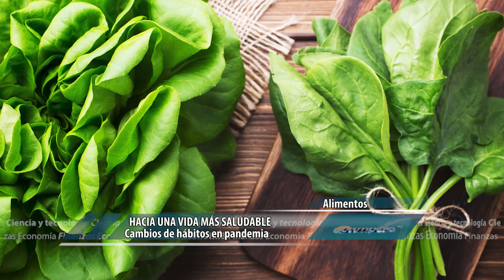Hacia una vida más saludable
Continuamos conversando con Carlos Otrino, acerca de las posibilidades que nos dio la pandemia hacia hábitos nuevos, con un consumo más saludable.